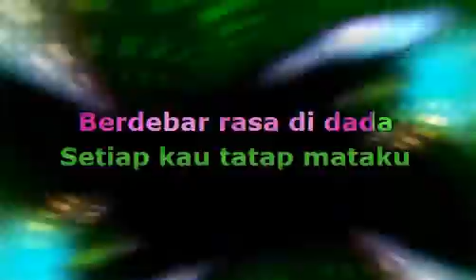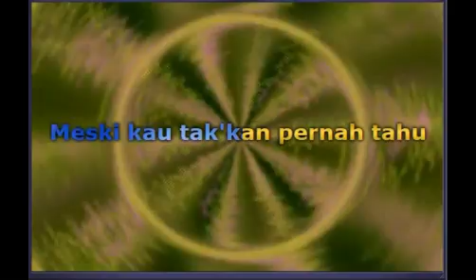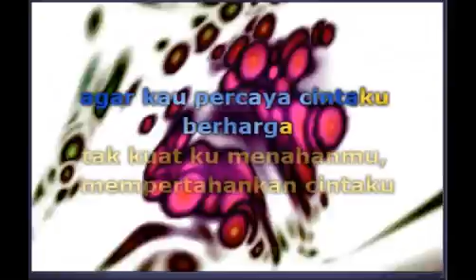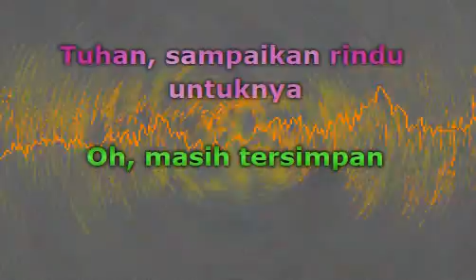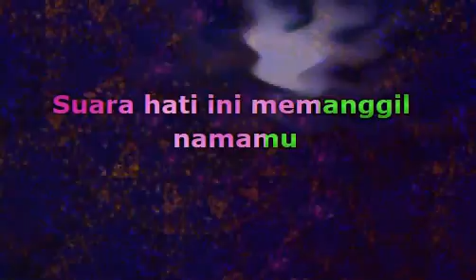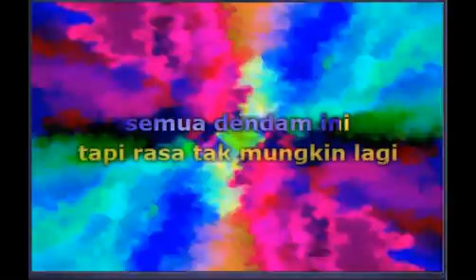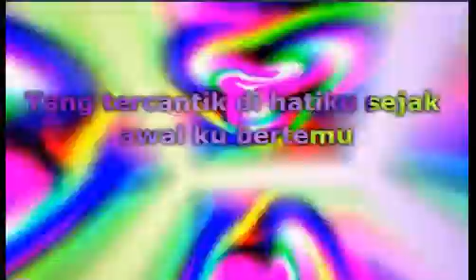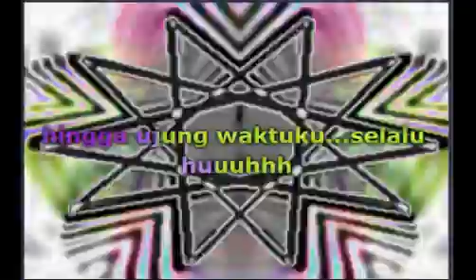Top Indonesia Music Part 2 (Lirik)